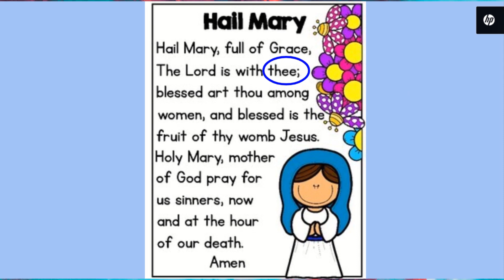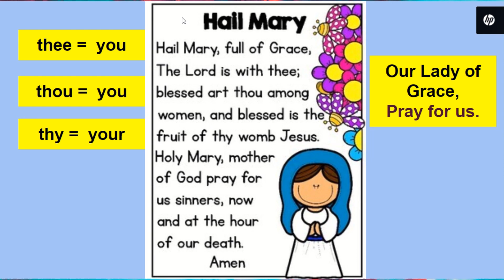Hail Mary Recording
Learn to say the Hail Mary.